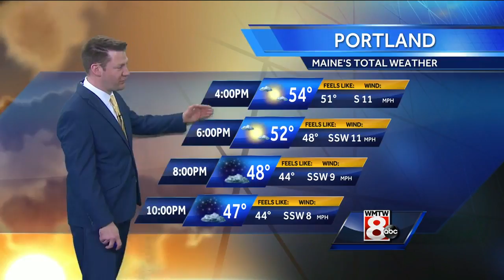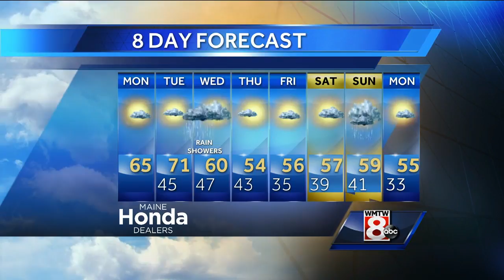Ted's Monday Afternoon Weather Forecast